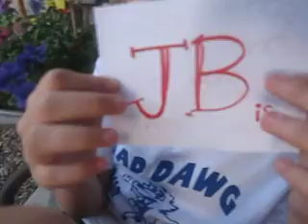JB is....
figure it out. (: